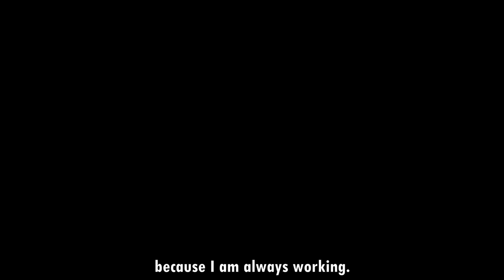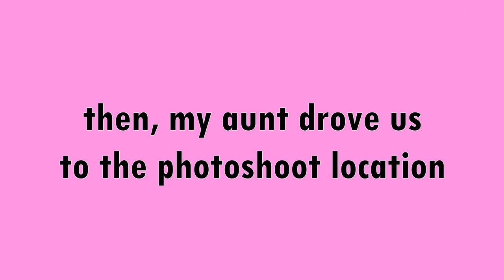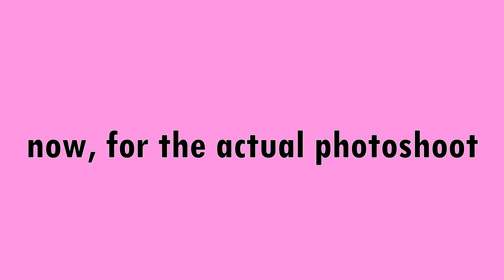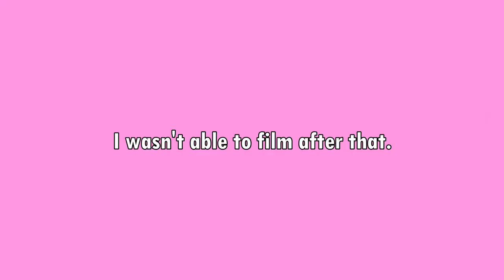KanrojiXObanai Cosplay [Kimetsu no Yaiba] || Photoshoot BTS by Kari Cherokeeh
This video will shows what happened behind the scenes during our recent photoshoot. We cosplayed Kanorji Mitsuri and Obanai Iguro from the series Kimetsu no Yaiba (Demon Slayer). It was so much fun and we are glad we were finally able to make it happen after planning it for months.

Please show support my friends as well.

ღ  If you have any video suggestions and questions, please comment them below. Ja neh!